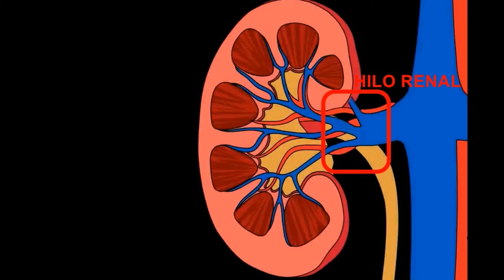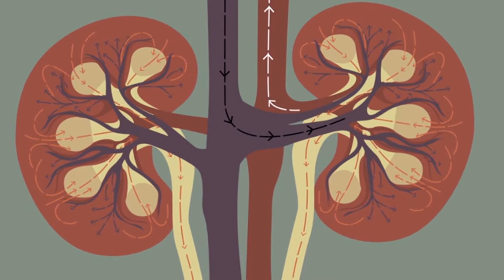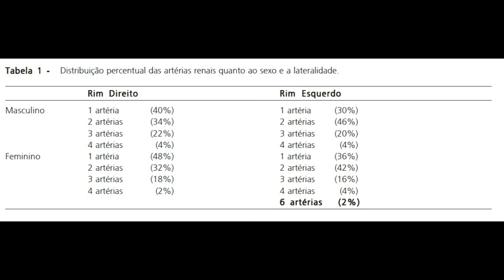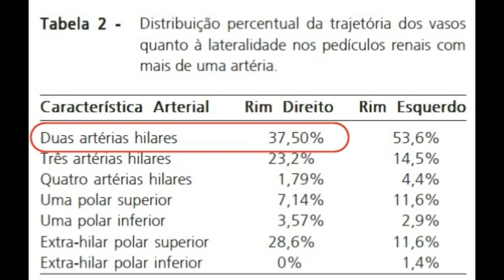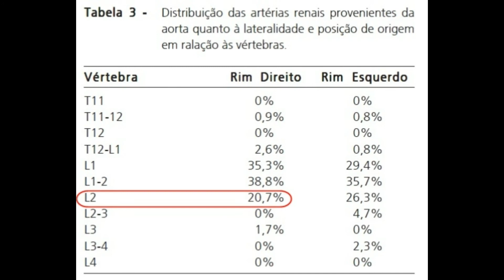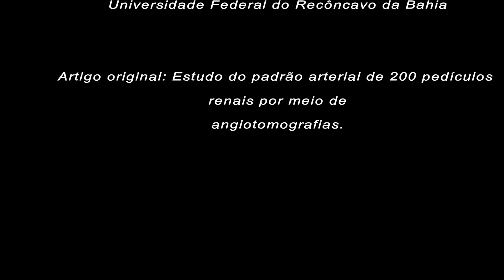Artérias Renais_Licenciatura 2017.1